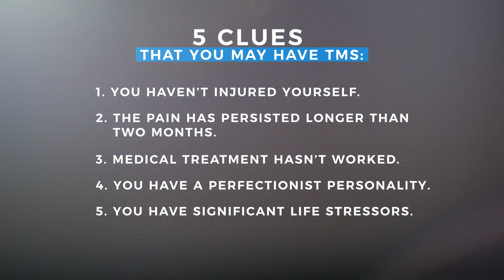5 Clues You Definitely Have TMS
In this video, Laura Thornton from the Pain Cure Clinic explains 5 not so obvious clues that you have Tension Myositis Syndrome which is a diagnosis created by Dr. John Sarno MD.

You can stop wondering and know for sure.